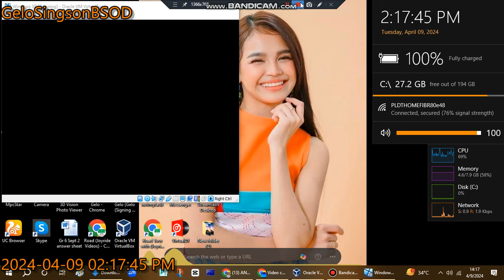Kapamilya Channel 24/7 HD Magandang Buhay April 8-12, 2024 teaser Has BSOD VM (Windows XP)